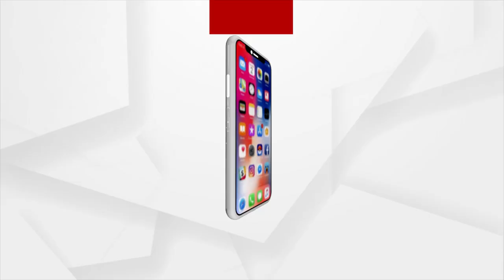Ganjam: Rushikulya Development Authority has stopped at the proposal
Rushikulya Development Authority in Ganjam has stopped at the proposal.